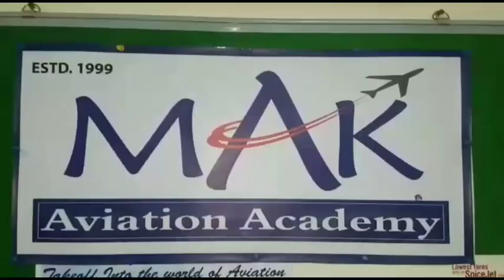50 % fee Concession on the occasion of 20th Anniversary of MAK Aviation Academy for Aviation course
50 % fee Concession on the occasion of 20th Anniversary  of MAK Aviation Academy for Aviation courses.

Repoted by lateef